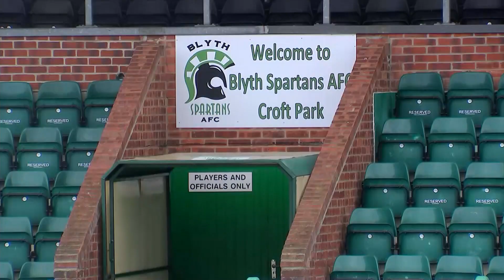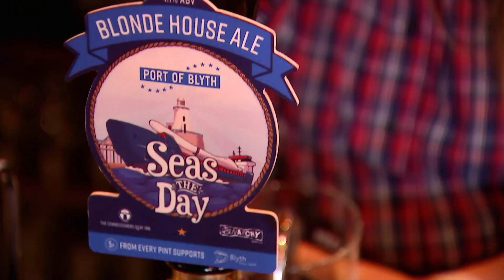North Korea travel agency to sponsor Blyth Spartans FC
Blyth Spartans, a football team from Northumberland, have signed a sponsorship deal with an unlikely partner - a North Korean travel agency.

The deal sees the Spartans - a club in the sixth tier of English football league - displaying adverts at their stadium, near Newcastle, for travel company Visit North Korea.

The partnership has caused a stir on social media, but Blythe bosses insist it does not amount to an endorsement of the rogue state.